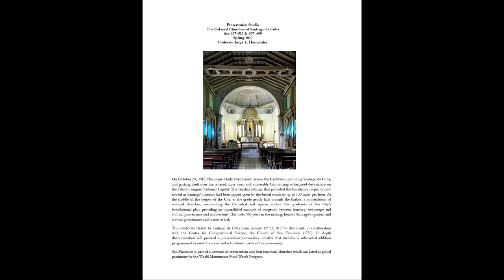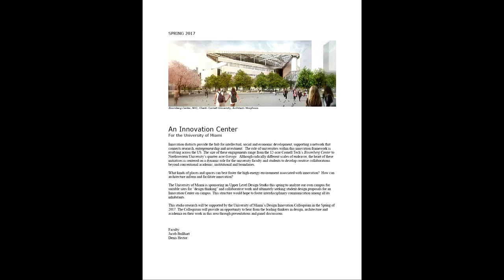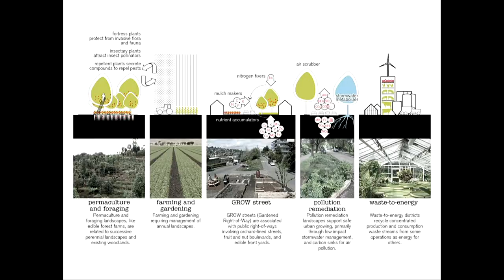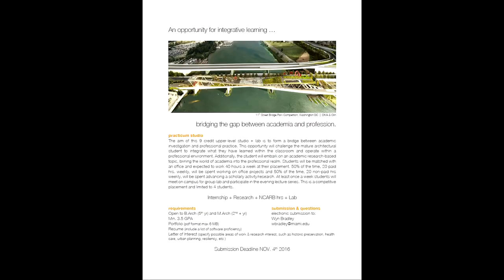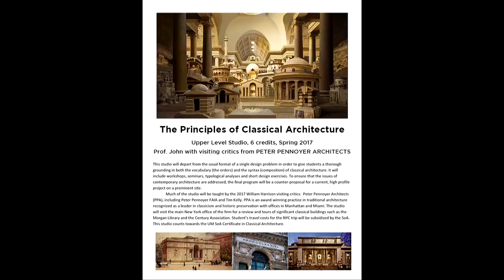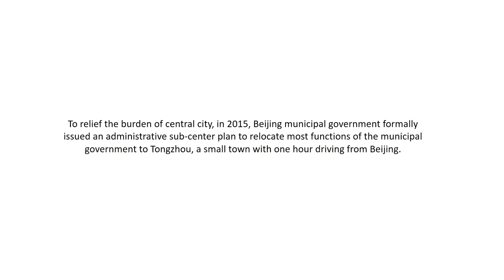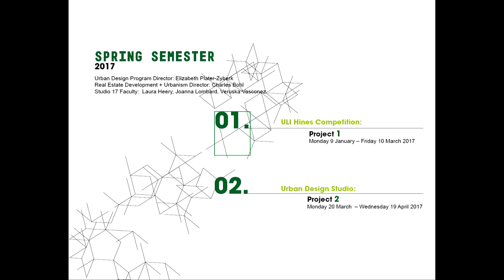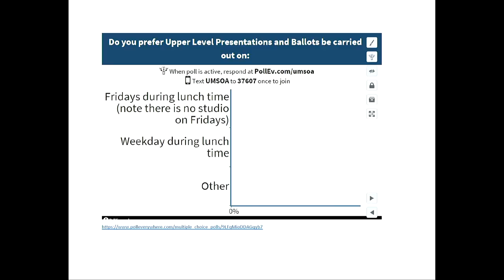Upper Level Presentation